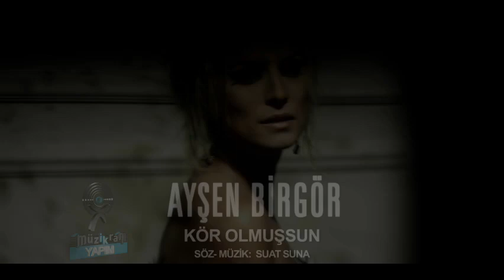AYŞEN BİRGÖR (KÖR OLMUŞSUN)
Director : Faysal TOKMAK
Producer : Müzikram Yapım
Editing: Visual Yapım